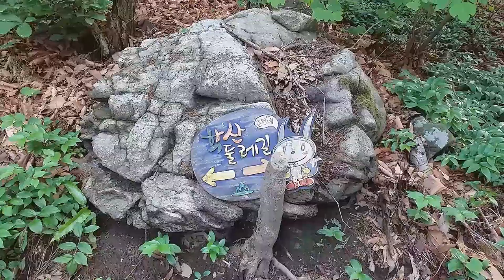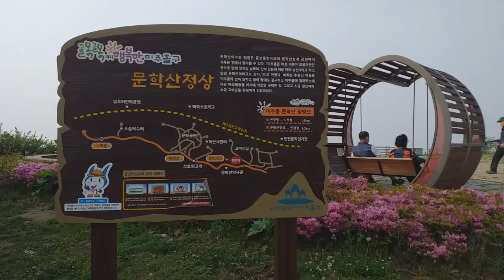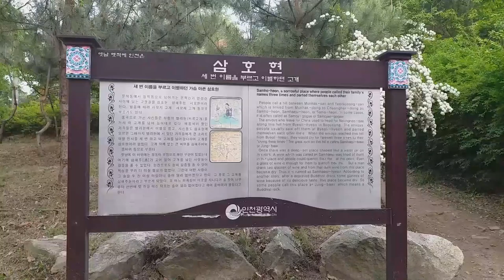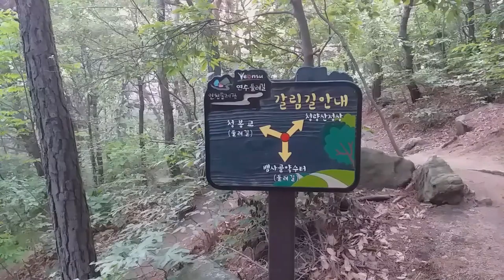등산했어요-작은산5개이어걷기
2020년 5월 17일 오후 4시 출발, 길마산, 문학산, 연경산, 청량산, 봉재산 이어 걷고 승기천으로 돌아오기 한 날... 19.43km, 4시간 31분, 28,569보.